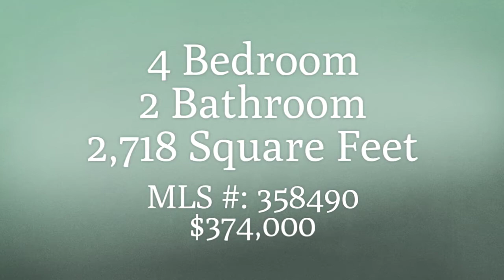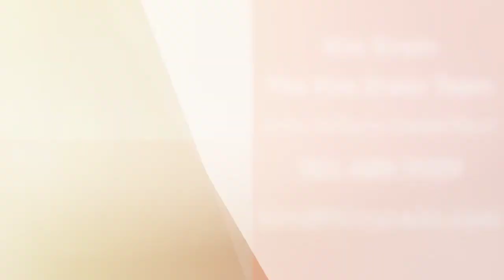205 Spanish Wood Dr, Rockport, TX 78382 - The Kim Erwin Team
Oasis in Rockport! This unique A-frame home will catch your eye from the moment you arrive, on a large lot surrounded by mature trees and landscaping and consisting of a main house and separate guest house! Enjoy relaxing views of the pond or escape the heat with your in-ground pool! Enjoy all that coastal living has to offer!

Listing Agent - Kim Erwin, Keller William’s Coastal Bend